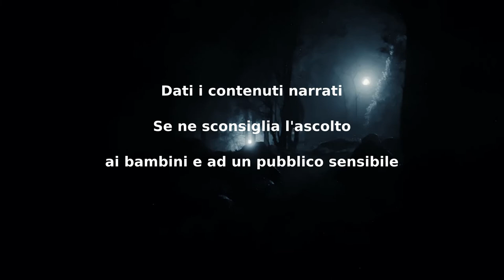Gracchiante - CreepyPasta ITA